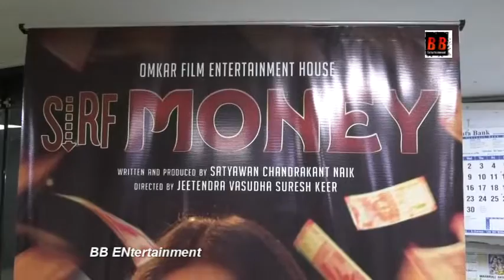Producer, Singer & Writer Satyavan Chandrakant Naik at Film Premier of Sirf Money with the team